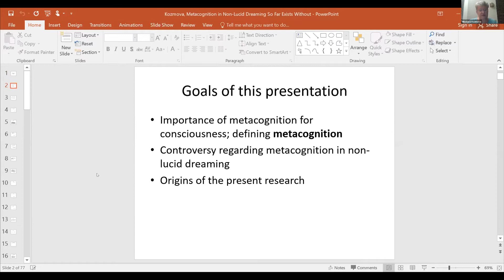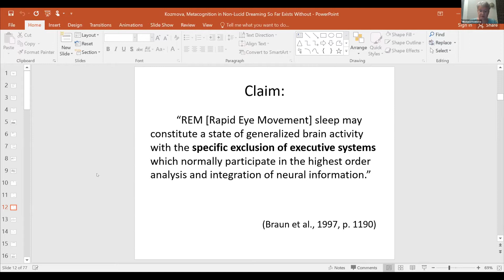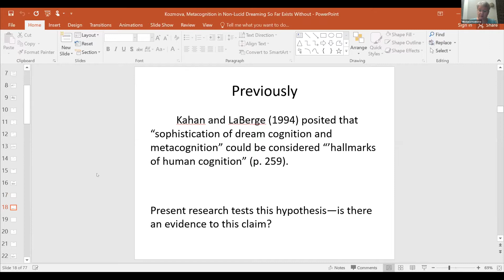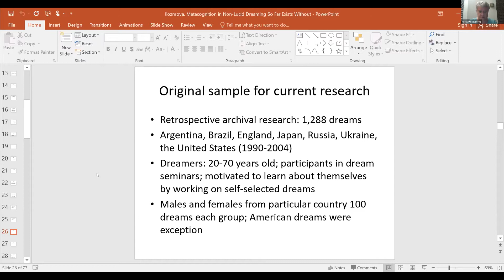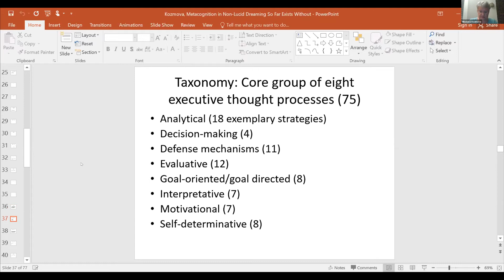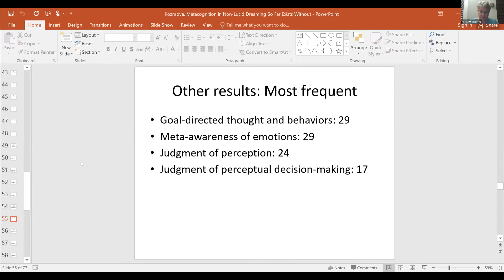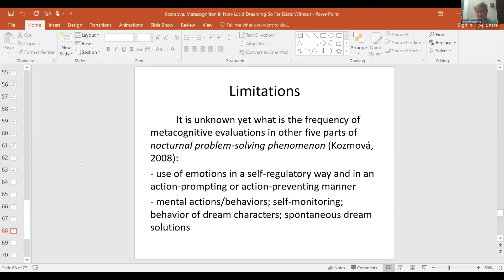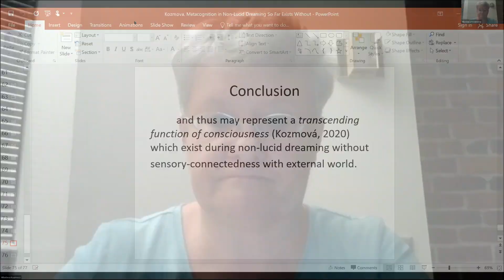Metacognition in Non-Lucid Dreaming Exists Without Neural Correlates | Miloslava Kozmova | SCS2020